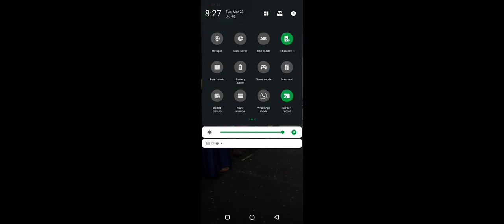jay bhim non-stop haldi Dosti orchestra sawande Bhiwandi 9604094333